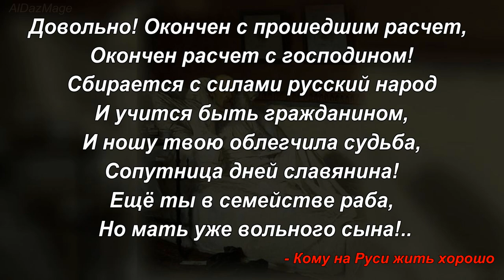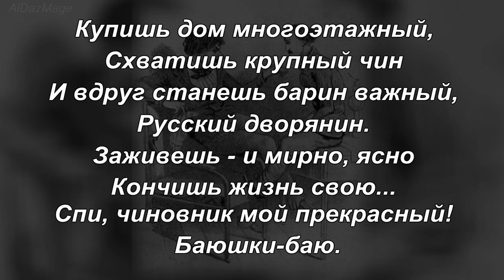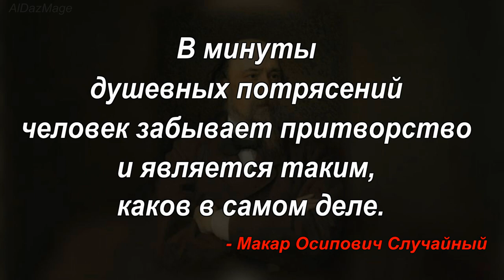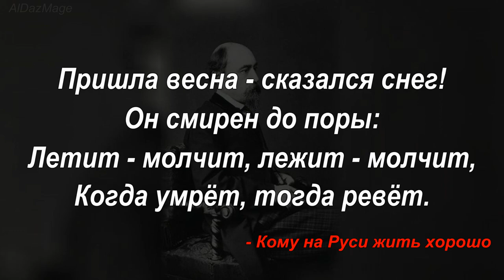Николай Алексеевич Некрасов - цитаты из поизведения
Николай Алексеевич Некрасов (28 ноября [10 декабря] 1821, Немиров, Подольская губерния, Российская империя — 27 декабря 1877 [8 января 1878], Санкт-Петербург) — русский поэт, прозаик и публицист, классик русской литературы.
 По взглядам его причисляют к «революционным демократам».  Личные нравственные качества поэта, ввиду нескольких поступков, неоднозначно воспринимались современниками и остаются предметом споров.
С 1847 по 1866 год — руководитель литературного и общественно-политического журнала «Современник», с 1868 года — редактор журнала «Отечественные записки». .